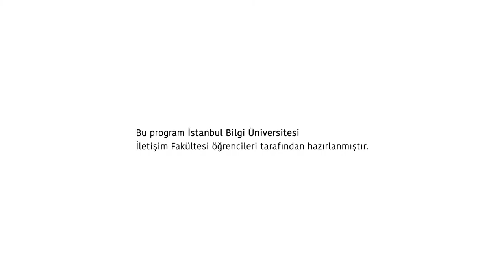Nurcan Çelik I 10 Dakika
10 Dakika’da bu hafta kadın futbolunun simge isimlerinden Nurcan Çelik’i konuk ettik. İlayda Oymak ile keyifli bir sohbet gerçekleştiren Nurcan Çelik, kadın futbolunun bugünü ve yarınına değindi.

UYARI: Bu videodaki içeriğin kanal izni ve bilgisi olmadan kopyalanması ve çoğaltılması yasaktır. Aksi takdirde tekrar iletimi yapan kanal ve şahıs hakkında "Youtube Telif Hakkı İhlalleri" kapsamında işlem başlatılmaktadır